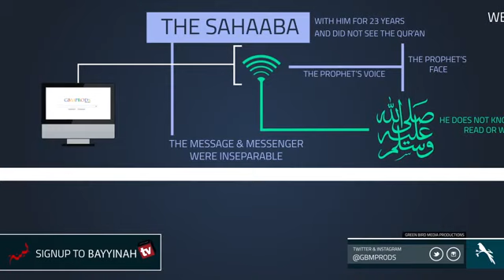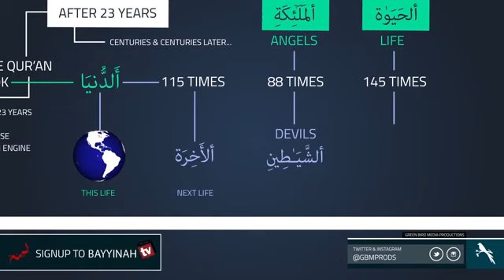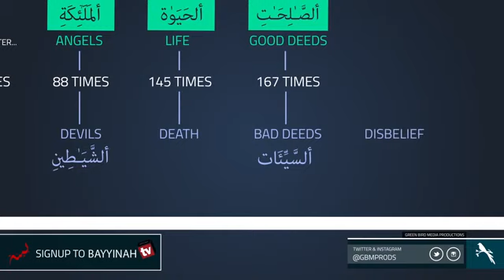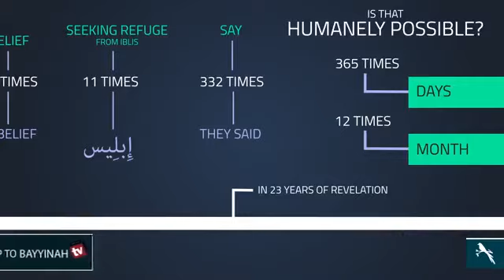Talking about the Quran & The prophet muhammad (S.A.W) Speaker (Nouman Ali Khan)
Islamic leacher about the Quran and the prophet muhammad (S.A.W) peace a upon him. Speaker (Nouman Ali Khan)